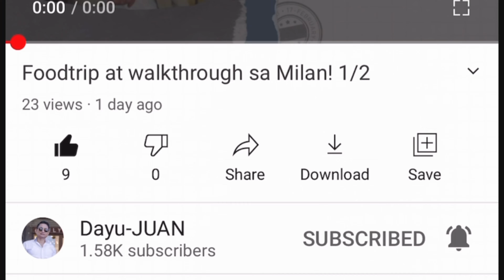Pinailawan na ang higanteng Christmas Tree ng Mestre, Venice